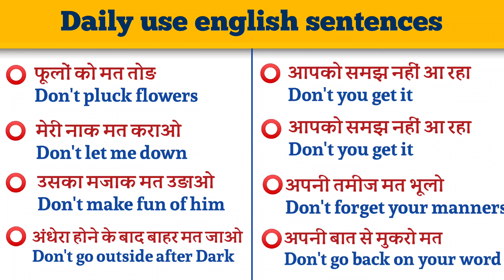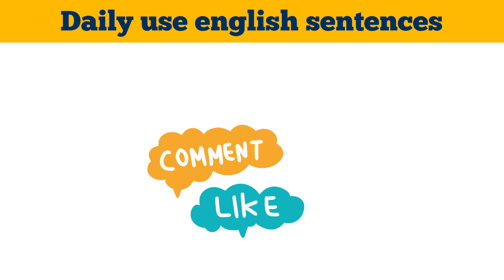रोज बोले जाने वाले अंग्रेज़ी वाक्य | English sentences for learning english | english bolna sikhe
रोज बोले जाने वाले अंग्रेज़ी वाक्य | English sentences for learning english | @Sikho Online English,
Daily Use Sentences | रोज बोले जाने वाले अंग्रेजी वाक्य | english bolna kaise sikhe,
रोजाना बोले जाने वाले अंग्रेजी वाक्य english bolna kaise sikhe daily use sentences,
Daily use words | english bolna sikhe | short english sentences for daily use | english speaking,